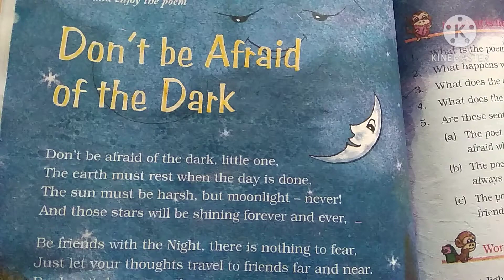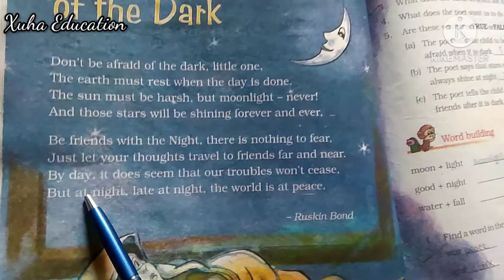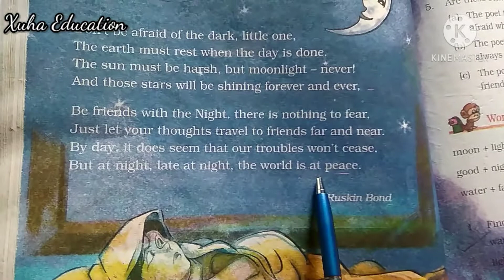Don't be Afraid of the Dark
Book - Marigold
Chapter - 9
Class - 4rth

I explained this poem.